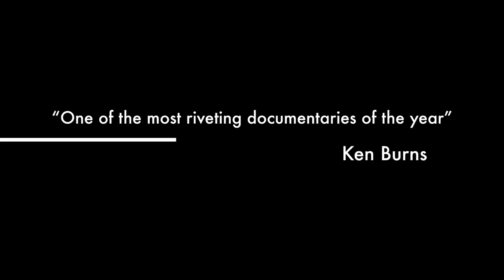The Bay Port Life a Tech Ed Trailer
Bay Port High School-video production class
by Dane Van Vonderen
iMovie Trailer